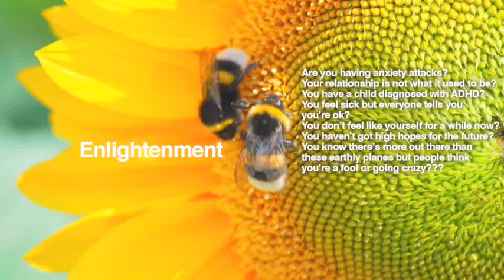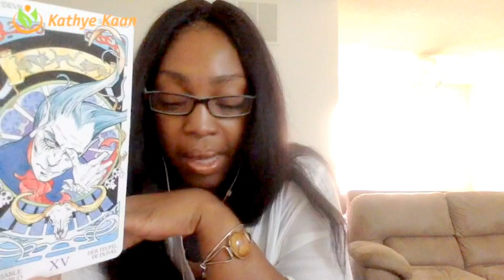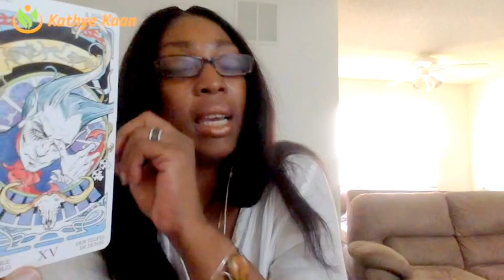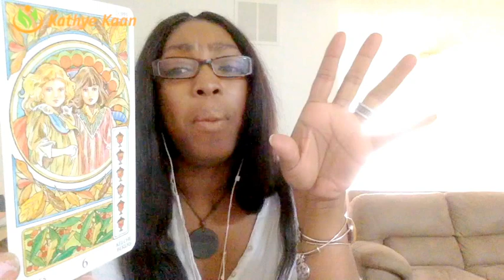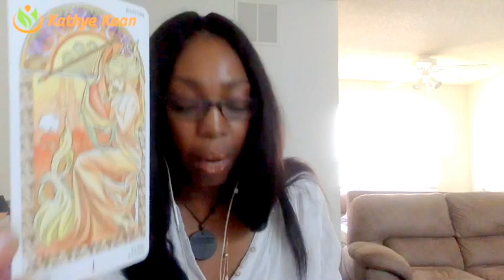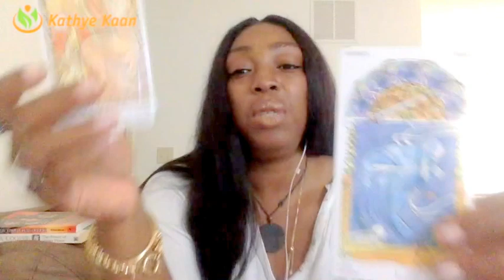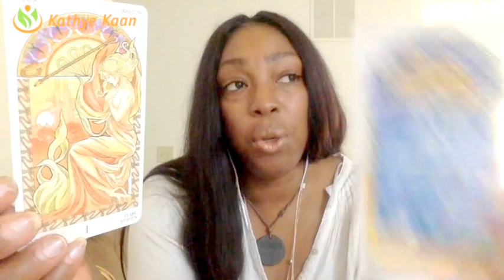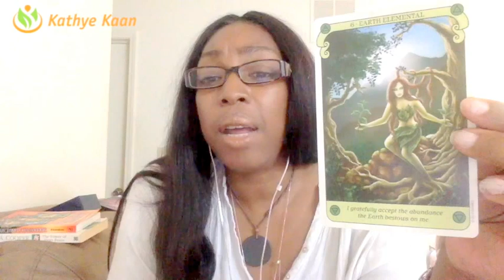LEO Weekly Reading Psychic Tarot Horoscope | Week 29 | 17 July - 23 July